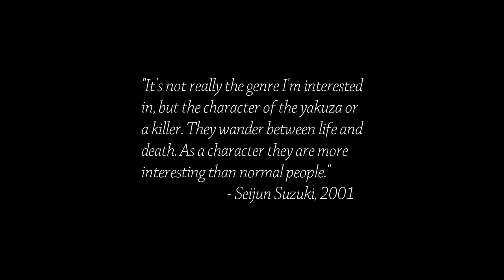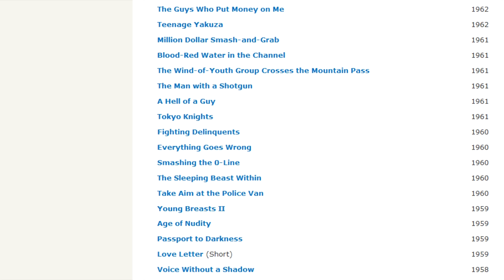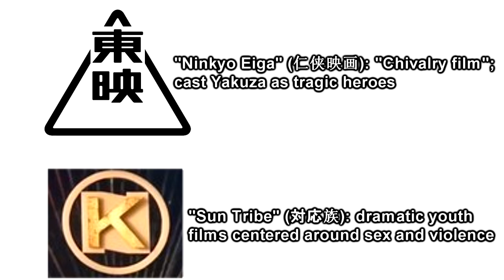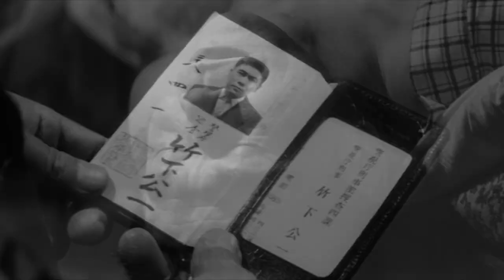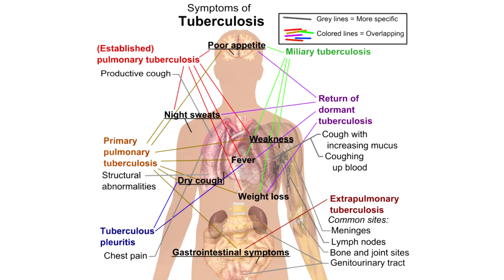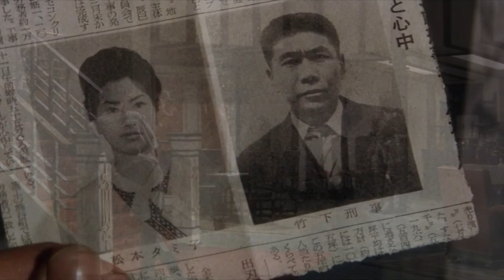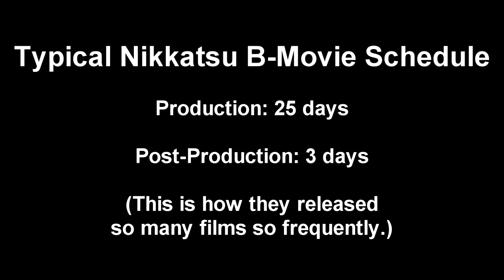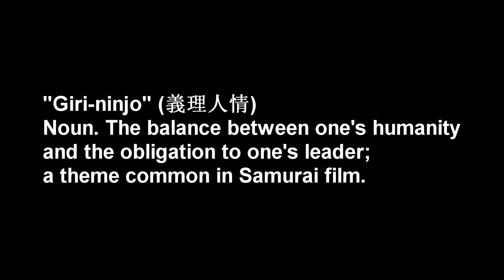The Changing Face of Japan in YOUTH OF THE BEAST (Expanded & Revised) | Cinema Nippon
In this episode of Cinema Nippon, we're taking a look at the late, great Seijun Suzuki’s yakuza classic, Youth of the Beast.

Original air date: May 16, 2017. This video contains updated audio and visual tweaks.

Sound Design:
Pixabay / FreeSound
Theme song by Abysmii